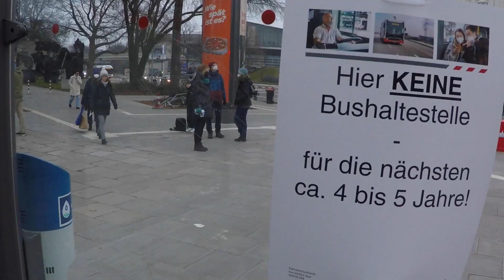REBEL FOR LIFE 03 | XR Hamburg 09.12.2021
Rebel For Life – das ist das Motto mit dem wir uns der Ignoranz einer zu fett gewordenen Gesellschaft in den Weg stellen. DemokratieUpdaten! Ist unsere 3. Forderung. Hier gilt es endlich private (wirtschaftliche) und politische Macht von einander zu trennen. Das geht nicht mit Wahlen sondern mit Losverfahren.
Die Klimakrise wird mit der aktuellen Politik als Motor für noch mehr Wirtschaftswachstum und Wohlstand gesehen, in einer Gesellschaft die schon jetzt auf Kosten von drei Planeten lebt.

Liebe Leute Krise bedeutet KRISE. „Weiter so“ – das geht einfach nicht! Jeden Tag sterben 150 Arten aus – weg für immer. Wir sind die letzte Generation, die es noch in der Hand hat schlimmste Folgen – bis hin zum Auslöschen der menschlichen Zivilisation - zu vermeiden. Informier Dich.

Wir sagen stop und stellen uns bewusst in den Weg.
Bis Ende des Jahres erstmal jeden Donnerstag – in unserer Hood – Hamburg.
Aber eins ist gewiss – die Rebellion vor den Türen der Macht. Mach dich fit und rebellier mit uns. Sehen uns dann in den Strassen von Berlin.
Die Uhr tickt – auch für uns.